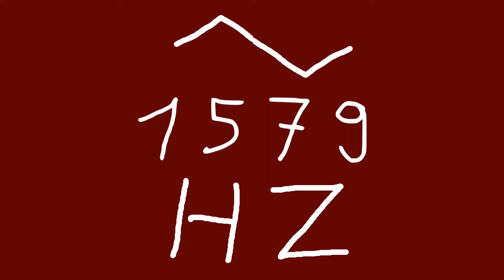1579 hz triangle